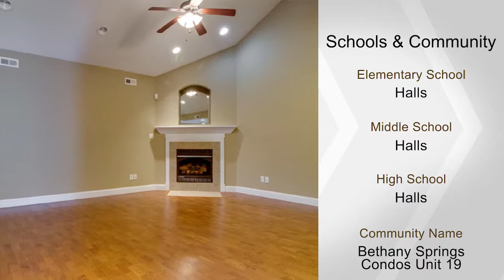7837 Bailey Bridge Way, Knoxville, TN 37938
-Maintenance free living at it's finest!  This one owner 3 bedroom 3 bathroom, end unit condo is upgraded in everyday.  Cathedral and tray ceilings, granite countertops, stainless steel appliances, masonry sunroom, all brick exterior and a massive master suite await you in this move in ready condo.  This home delivers a private feel in a location convenient to everything.  You will love this home.